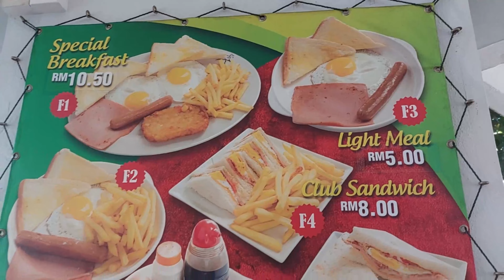Laksa Sarawak terbaik di Kuching | Among the very best Sarawak Laksa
Among the famous Sarawak Laksa in Kuching, Sarawak. Ori Tau
MUST TRY Laksa  Sarawak in Kuching, Sarawak, Malaysia 😍

Watch till the END to find out where you should go for LAKSA Sarawak when you visit Kuching, Sarawak

All Videos published are for entertainment, Information and Knowledge Sharing.